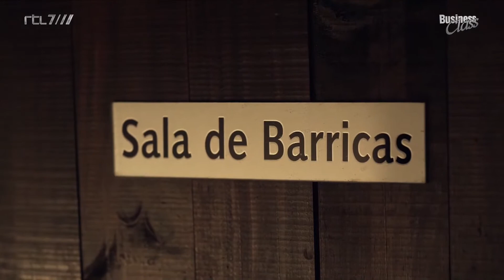Castelo de Medina Rueda Verdejo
De fris-sappige witte Verdejo van Castelo de Medina maakt vanaf het eerste moment indruk. Deze bodega behoort naar onze mening al jarenlang tot de absolute top van het Noord-Spaanse Rueda-gebied. Het is dan ook niet verwonderlijk dat de aromatisch zuivere en verfrissend smakende witte Verdejo van wijnmaakster Sara Román inmiddels vele liefhebbers kent.